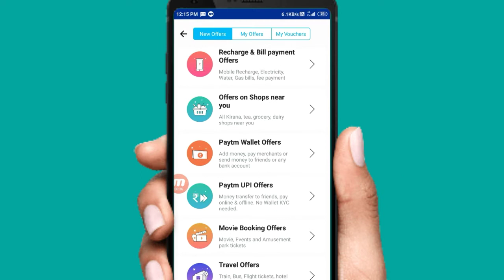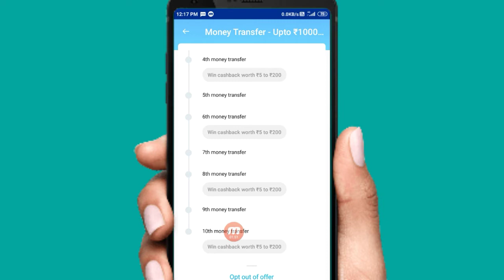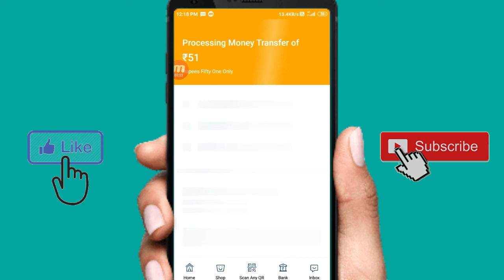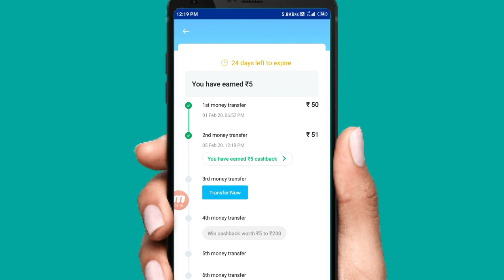Money transfer upto ₹1000 cashback | Paytm 1000 cashback offer | Paytm 1000 cashback offer upi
🙏Content cover🙏